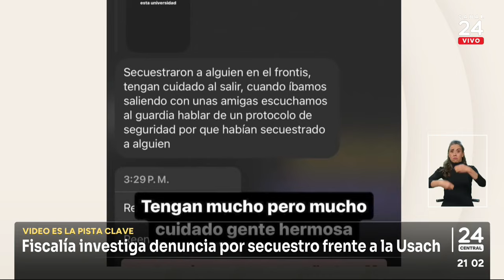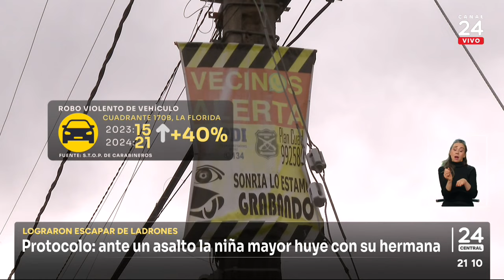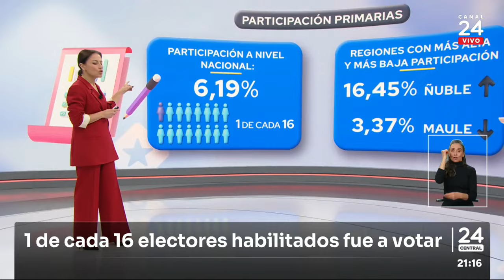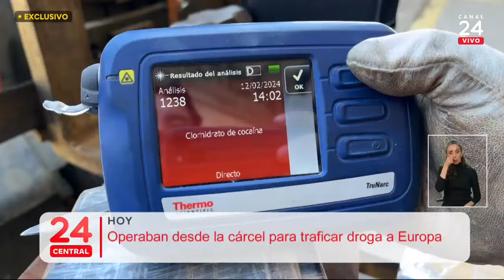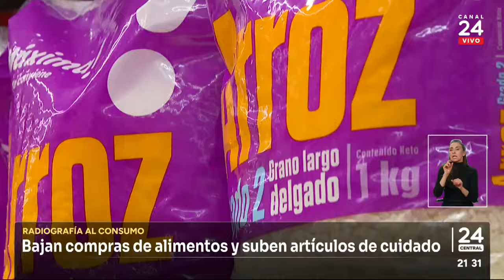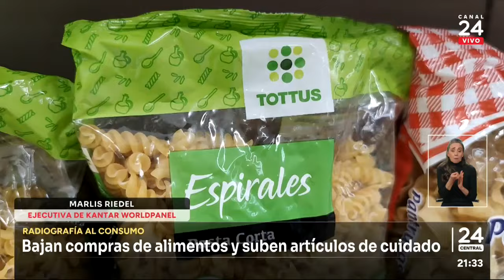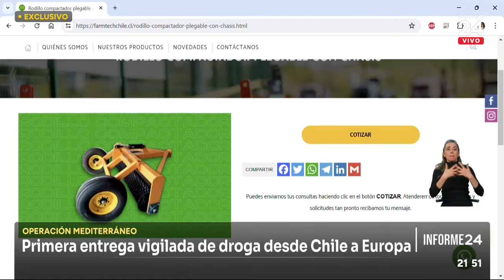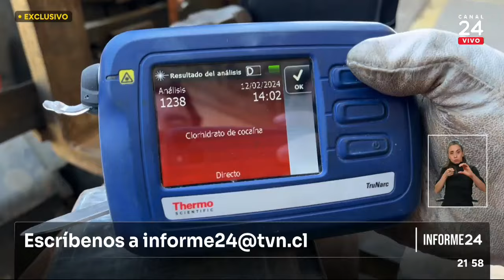24 Central - Lunes 10 de junio 2024 | 24 Horas TVN Chile